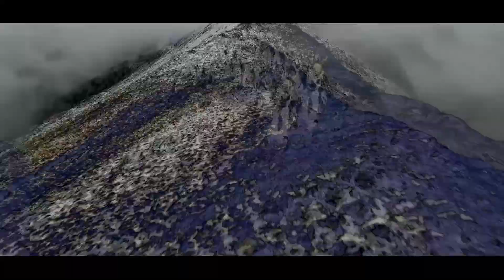KRAMPUS VIDEO/STANA TOIFL IMAGEFILM 2019/2020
Krampus Video

Krampus Movie

Stana Toifl Instagram: stana_toifl

LOCATION: Stans, Tirol, Austria